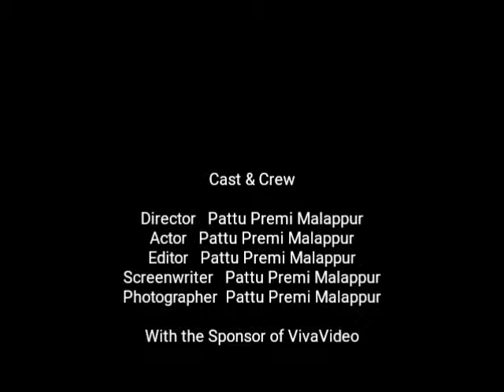August 4, 2019(1)